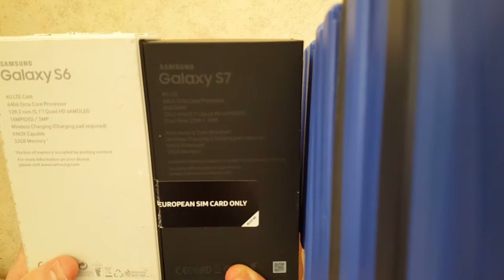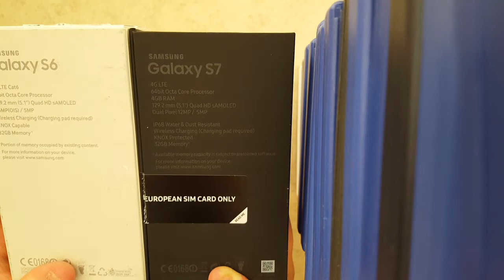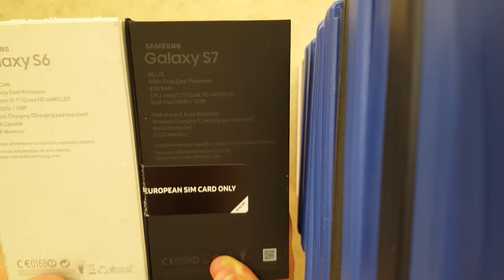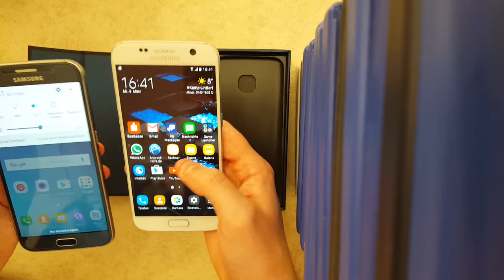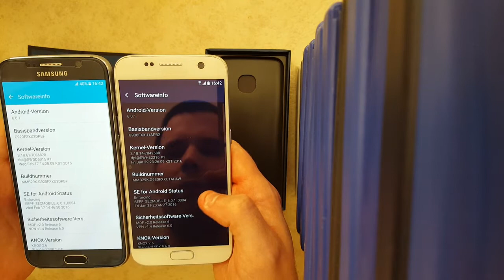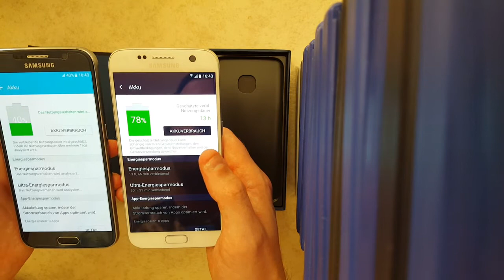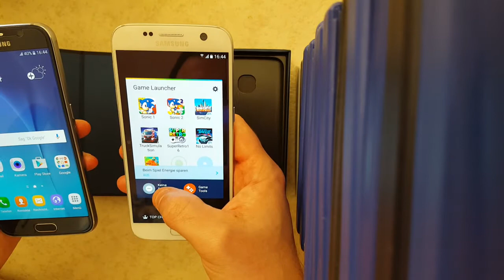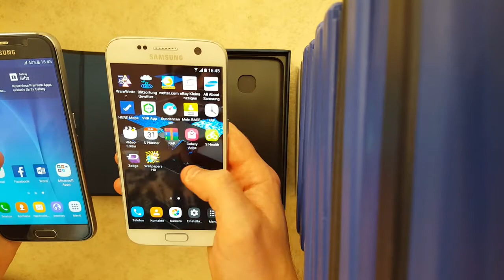Galaxy s7 vs galaxy s6. Kurzer vergleich.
In diesem Video vergleiche ich das Galaxy s7 mit dem Galaxy s6.

Weitere vergleiche, in punkto kamera, benchmark usw folgen.